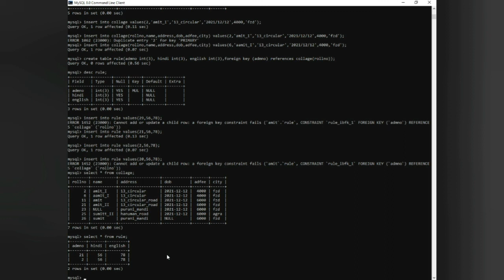mysql commands for bigenners and data type of mysql and all constraints part 2